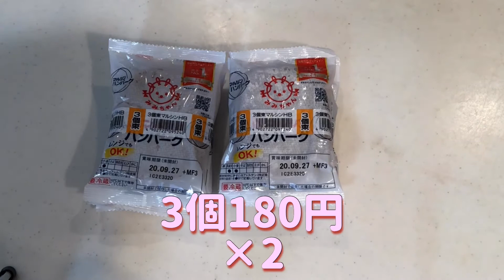値上がりして気軽に食べに行けなくなったヨーロッパ軒のパリ丼…自分で作っちゃいました⭐︎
福井県敦賀市にある
ヨーロッパ軒のパリ丼を再現してみました!
最近子供たちがよく食べる様になったのか、値上がりしたのかわからないけど
食べに行くとそこそこ
いい値段になってきたので再現してみました!
家族5人で5000円超えちゃうと気軽にいけなくなっちゃった…